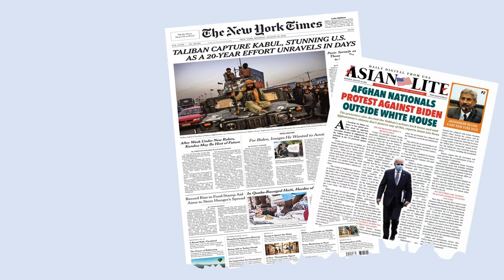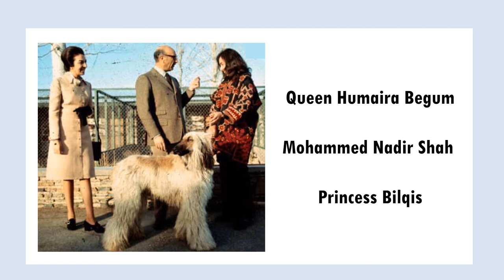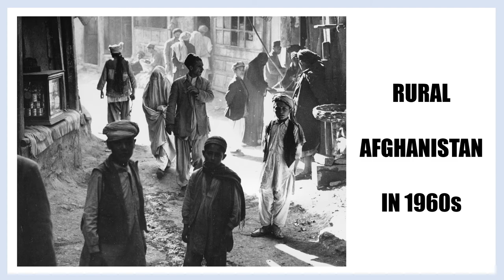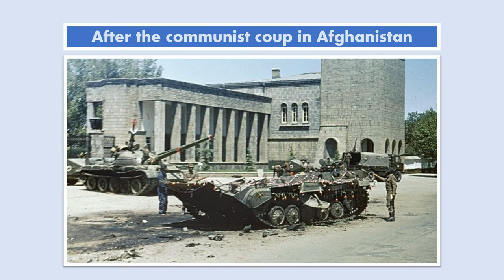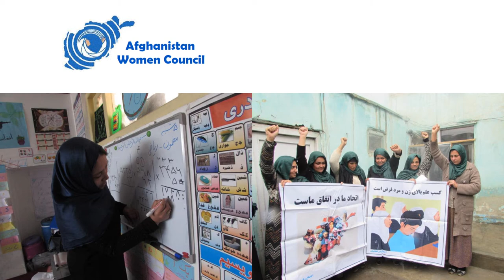Women's Rights in Afghanistan - A brief history | Afghan women life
As we all know, Afghanistan is currently in a crisis situation after Taliban took control over the country.

Women in particular are in a pitiful state. This is evident from the report given by journalist Hollie McKay soon after she managed to escape from Afghanistan. She said that after taking over Kabul, the Taliban have been going house-to-house looking for women and girls over 15 years for forced marriages.

Afghan women fear a dark future with the loss of their rights after Taliban seized power in Afghanistan.

One of the first Afghan rulers who made attempts to increase women's freedom was the King Amanullah, who ruled from 1919 to 1929. He stressed the importance of women education. In a dramatic moment recorded in history books, Amanullah once finished a public rally by announcing that Islam did not insist on the veil, and then his wife Soraya removed her veil on the stage, prompting other women in the audience to do the same. In 1921, he passed a law that abolished forced marriage and child marriage.

Though Amanullah’s successors acted a bit more cautiously they continued to support women’s rights.  Mohammed Daoud Khan who was elected as Prime Minister in 1953, made significant social reforms giving women a more public presence. He introduced women workers at the Radio Kabul in 1957. He sent women delegates to the Asian Women's Conference in Cairo. And in 1958, he employed forty girls to the government pottery factory.

Daoud Khan touched the controversial topic of unveiling in 1959. On the second day of the festival of Jeshyn, Queen Humaira Begum, wife of Mohammed Nadir Shah and Princess Bilqis appeared unveiled at the military parade. That was the boldest step made by any of Afghan Leaders until that date.

In 1964 Constitution of Afghanistan granted women equal rights including a right to run for office. In the cities, women were able to appear unveiled, serve in public office and hold jobs as scientists, teachers, doctors, and civil servants, and they had a considerable amount of freedom with significant educational opportunities. However, the majority of rural women continued to be excluded from these opportunities, as these reforms had little effect outside of the cities.

In 1977, the Revolutionary Association of the Women of Afghanistan in short, RAWA, was founded by the great Afghan woman martyr, Meena Keshwar Kamal to help rural woman. RAWA promotes women's rights and secular democracy. RAWA resolutely fought for the rights of the Afghan women against the Islamists and the Russian occupation. Meena was assassinated in February 1987 by the KHAD which is Afghanistan’s branch of KGB

Following the Saur revolution of 1978 that brought down the Government of Mohammed Daoud Khan, Democratic Republic of Afghanistan was formed, which in 1987 became Republic of Afghanistan, and lasted until 1992. During this period, the Communist ideology officially advocated gender equality and women's rights. In 1978, the government, led by Nur Muhammad Taraki, gave women a theoretical ability to choose their husbands and careers. The Afghan Women's Council was founded to defend and implement these rights.

Women began to be more restricted after Hekmatyar became the Afghan Prime Minister in 1996.  A violent civil war broke out during his tenure. In the four-year unrest that followed, a number of women had been kidnapped and some of them raped. During this period the Taliban made their way to take control of Kabul.

The Taliban declared that women were forbidden to go to work and were denied formal education. During the Taliban's five-year rule, women in Afghanistan were essentially put under house arrest, and often forced to paint their windows, so that no one could see in or out.  Several Taliban and Al-Qaeda commanders engaged in human trafficking, abducting women and selling them into forced prostitution in Pakistan.

In late 2001, a new government under Hamid Karzai was formed by the United Nations. Under the new constitution of 2004, 27 percent of the 250 seats in the House of the People, are reserved for women. In 2013, the United Nations published statistics showing a 20% increase in violence against women.

The progress on women’s rights has been a tough battle for the Afghan women. But, as of August 2021, the future of women’s rights in Afghanistan is uncertain. It’s an agonizing waiting game for the Afghan women that are facing a precarious future.

Time stamps:
00:00 - Introduction
00:46 - Women situation after Taliban takeover
01:40 - Women's rights under Amanullah Khan
02:38 - Women's rights under Mohammed Daoud Khan
04:22 - RAWA formation and fight for women's rights
05:12 - Women's rights in the Republic of Afghanistan
05:38 - Women's rights under Nur Mohammad Taraki
06:06 - Women's rights under Hekmatyar
06:39 - Women's rights under Taliban
07:25 - Women's rights under Hamid Karzai